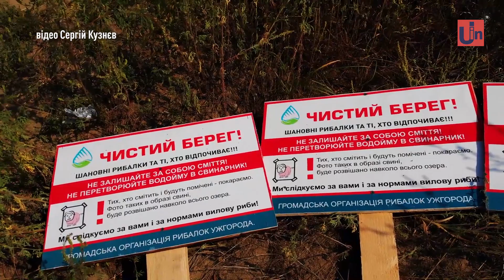"Чистий берег" - в рамках екоакції активісти прибрали піщаний кар'єр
6 учасників екологічної акції «Чистий берег» прибрали 70% берега піщаного кар’єру в селі Руські Геївці. Одне з улюблених місць відпочинку ужгородців та жителів району давно потопає у смітті. Члени громадської організації "Наше рідне Закарпаття" зорганізувались і за 5 годин зібрали більше 20 величезних мішків сміття, серед якого переважають пляшки і пластик.